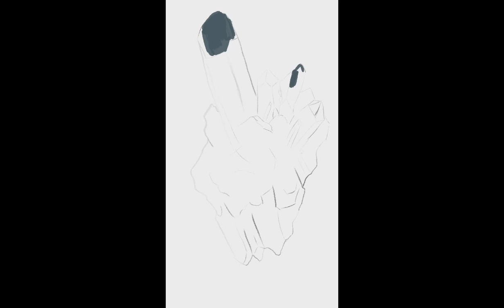Crystal 01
🎨  A crystal of some type?
 🖌 Infinite Paint on Galaxy Tab S7 FE with Stylus.
🕜 Tracked drawing time 40m 41s
📚 Reference from "Gemstones of the World" by Walter Schumann